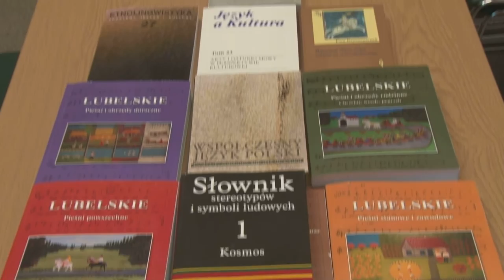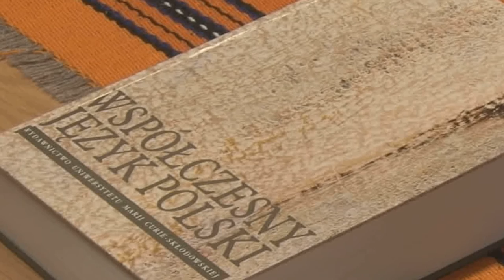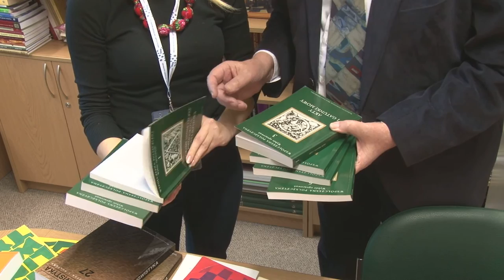Profesor Jerzy Bartmiński laureatem medalu ,,Zasłużony dla Polszczyzny"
22 lutego 2016 roku Prezydent RP Andrzej Duda odznaczył prof. Jerzego Bartmińskiego nagrodą „Zasłużony dla Polszczyzny”, która przyznawana jest za szczególne zasługi w podnoszeniu świadomości językowej Polaków oraz w krzewieniu kultury języka polskiego.